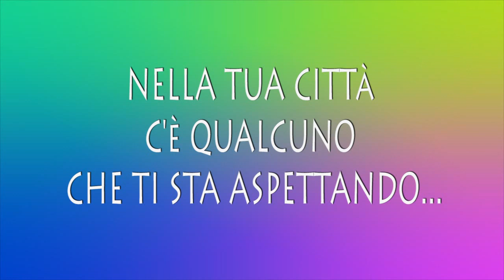Pattinaggio artistico Teramo 2016